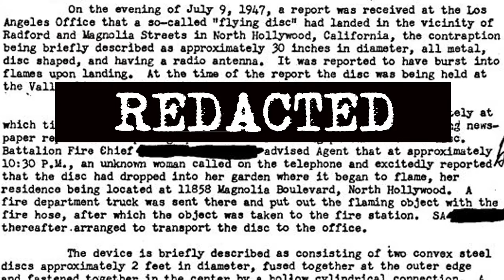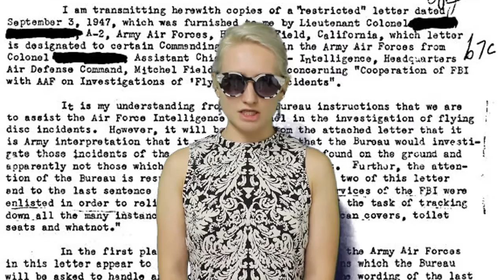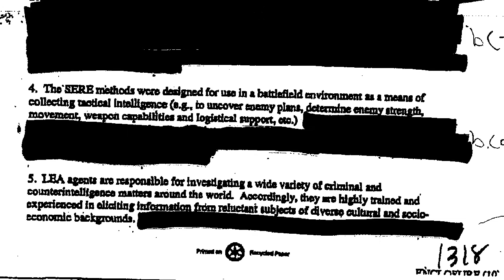Centaur Noir - Redacted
From the album "Lean On Me" on Deep Cuts Records. Featuring Lora Wegener on vocals. Starring: Claire Lambach, Griffen Clark, Mollie Piatetsky, Cory Peak, Stefanie Cook, Ian Harris, Dasha Denger, and Padraig Steadman. Video by: Jon Burns.